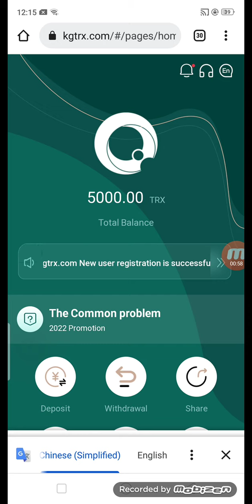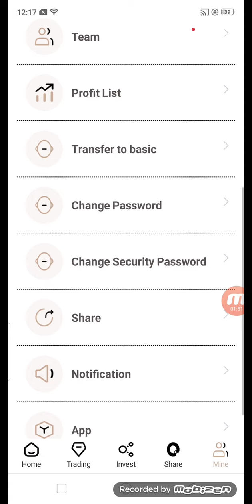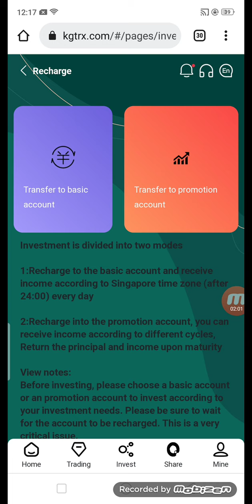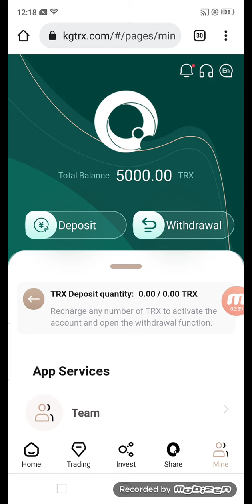Video title：5000TRX Registration Reward|Make Money Online|Best TRON Mining Site in 2022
My official telegram contact

The best cloud mining investment and wealth management platform on the entire network in 2022, new users who successfully register for free will receive 5,000 TRX, giving you the most stable and long-term investment and wealth management plan!

TRX.HT currently has more than ten self-built mines and cooperative mines around the world. The world's leading one-stop blockchain computing power ecosystem aaatrx.com Nth America Mining integrates 38 countries and regions around the world and has more than 5.3 million mining machines. By December 2021, TRON miners will earn close to $4 billion. YouTube is officially certified as a legal and compliant company, so you can invest with confidence.

The platform has three investment options that allow you to easily earn TRX at home every day.
1. Cloud mining investment: recharge the basic account, you can withdraw income every day, the higher the cumulative recharge amount, the higher the daily income withdrawal ratio. After the basic account is activated, you can get 7% mining income and up to 8% withdrawal every day. Withdraw cash every day and make money at home easily!
2. Earn income by sharing links. For example, if your first-level user recharges 1000TRX, you can get 100TRX as a commission reward, and the first-level commission return rate is 10%.
If your secondary user recharges 1000TRX, you can get 50TRX commission reward, and the secondary commission return rate is 5%.
Your third-level user recharges 1000TRX and you can get 20TRX commission reward, and the commission return ratio is 2%.
The maximum share of the commission rebate ratio is 17%.
3. For financial product investment, choose a regular smart contract that suits you for investment. After the contract expires, you can withdraw the principal and interest at the same time. The total income of financial product investment will be higher than the cloud mining income.

invitation code
54043145